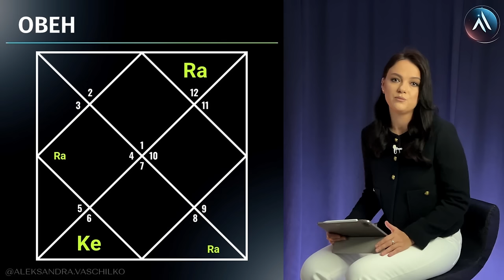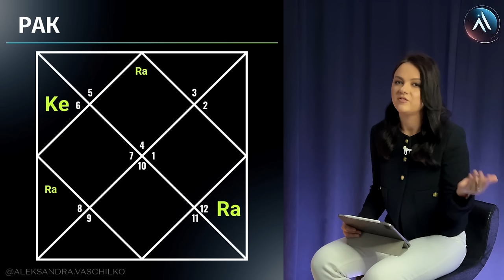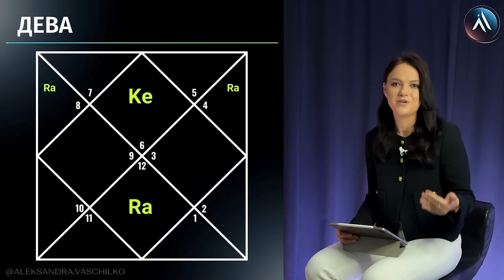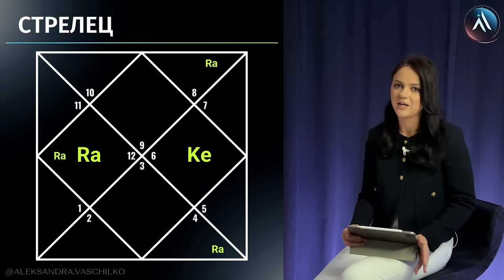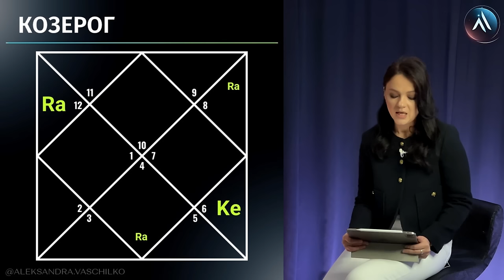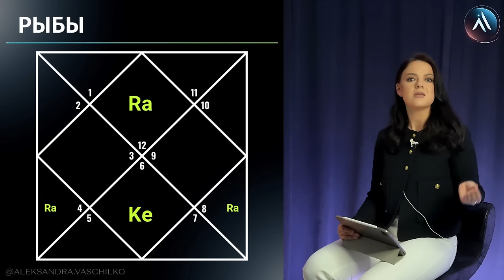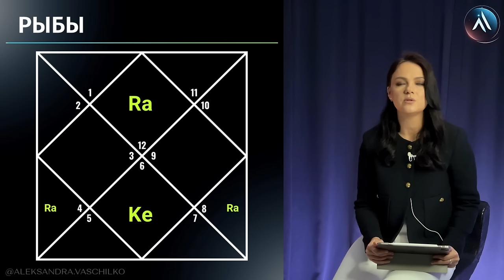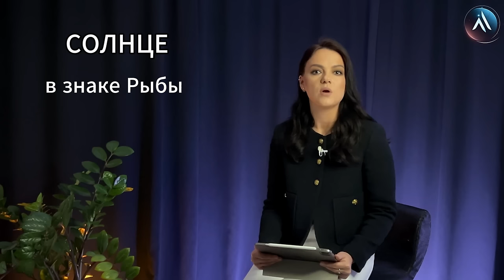Раху и Кету меняют знак 29 ноября 2023 года. Новые кармические задачи. Прогноз для всех знаков.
29 ноября 2023 года лунные узлы Раху и Кету переходят в новые знаки зодиака, а это значит, что у каждого из нас с вами на 2024 и 2025 формируются новые кармические задачи, которых избежать ну никак не получится.  Раху переходит в знак зодиака Рыбы, Кету переходит в Знак Зодиака Дева. И это новые задачи и опыт в новых сферах жизни, которые нам с вами придется преодолеть.

В этом ролике мы разберем:
➤ Что такое Раху и Кету и какое влияние они оказывают на каждого из нас
➤ Особенности расчета (для проф. астрологов)
➤ Общие тенденции с ноября 2023 по май 2025 года
➤ Прогноз для всех знаков зодиака
➤ Трактовки по натальным планетам

Тайминг:
00:00 Вступление и план видео
01:02 Что такое Раху и Кету (наши кармические задачи)
01:55 Что такое транзит планет
03:15 Функции Раху
03:59 Функции Кету
05:02 Средние узлы VS Истинные узлы
06:22 Общая характеристика транзита / Описание Раху в Рыбах, Кету в Деве
13:51 Прогноз для восходящего ОВНА
24:15 Прогноз для восходящего ТЕЛЬЦА
32:21 Прогноз для восходящих БЛИЗНЕЦОВ
41:44 Прогноз для восходящего РАКА
50:17 Прогноз для восходящего ЛЬВА
58:41 Прогноз для восходящей ДЕВЫ
01:08:51 Прогноз для восходящих ВЕСОВ
01:19:08 Прогноз для восходящего СКОРПИОНА
01:29:49 Прогноз для восходящего СТРЕЛЬЦА
01:39:23 Прогноз для восходящего КОЗЕРОГА
01:48:46 Прогноз для восходящего ВОДОЛЕЯ
01:57:10 Прогноз для восходящих РЫБ
02:06:54 Транзит Кету по ПЛАНЕТАМ в Деве в натальном гороскопе
02:11:03 Транзит Раху по ПЛАНЕТАМ в Рыбах в натальном гороскопе
02:15:15 Транзит Раху/Кету по натальным Раху/Кету

На канале ASTRO GUIDE вы можете найти:
✔ обучающие ролики по основам Астрологии и чтению натальной карты
✔ фишки и особенности в разборах гороскопа
✔ важные астрособытия и их влияние на каждого из вас
✔ ответы на сложные вопросы от практикующих астрологов